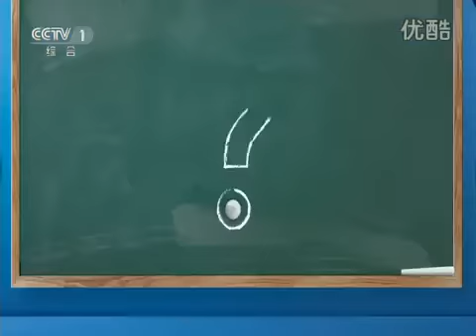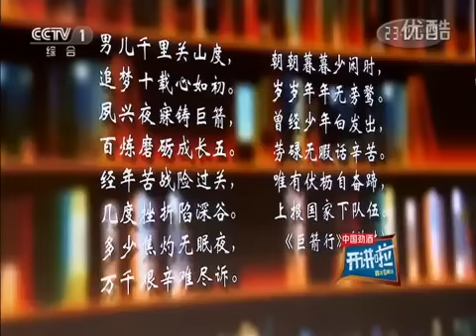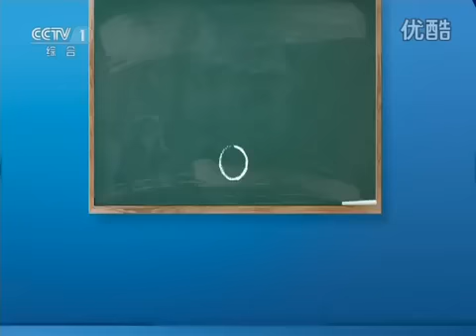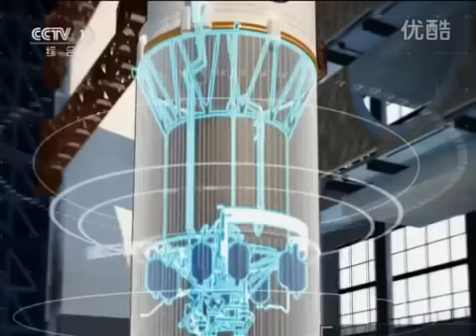中國正在說：高波《世界難題與中國答案》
十八大以來，中國共產黨有腐必反、有貪必肅，“老虎”“蒼蠅”一起打，打出治理腐敗的原創性貢獻與世界級表現。中央紀委駐中國社科院紀檢組.

在今天的全球化的世界，特別是在政治和經濟危機已經接近一個臨界點的背景下，大國之間的博弈已經日趨激烈。而智囊、智庫所起的作用也日益突.

温铁军祖籍河北昌黎，1951年5月生于北京。著名“三农”问题专家，管理学博士。现任中国人民大学学术委员会副主任，中国人民大学农业与农村发.